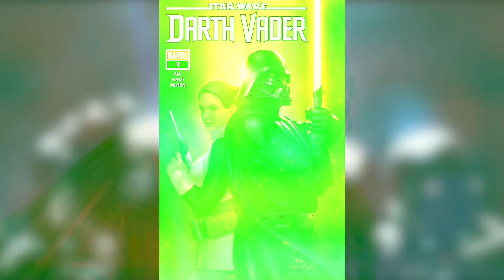Star Wars: Darth Vader #3 (2020) - Darth Vader Returns To Naboo (SPOILERS)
Star Wars: Darth Vader #3 - In his quest to destroy everyone who hid the existence of his son, Luke Skywalker, from him, Darth Vader has formed an unlikely partnership with an eerie shadow from his previous life. Now they return to Naboo where a powerful new host of vengeful ghosts awaits them. Delve deeper into Vader’s past than you thought possible with this shocking tale of tragedy and revenge!